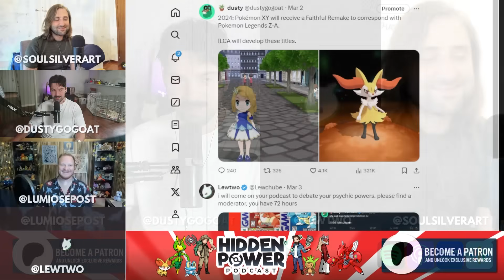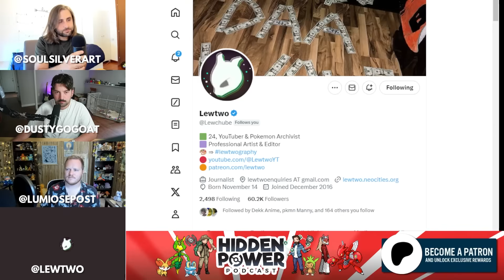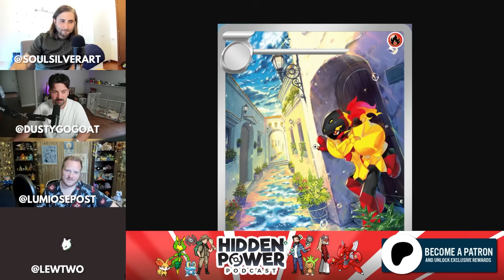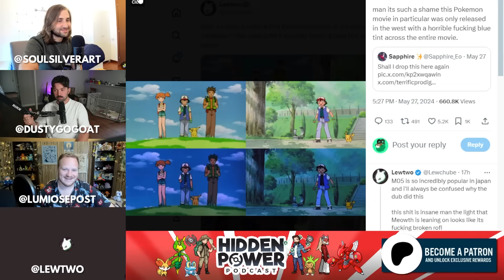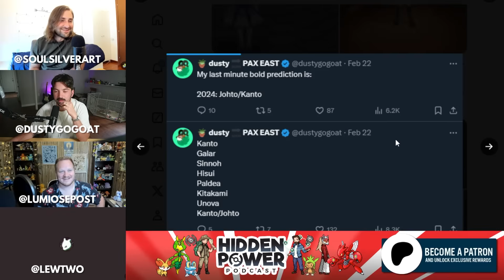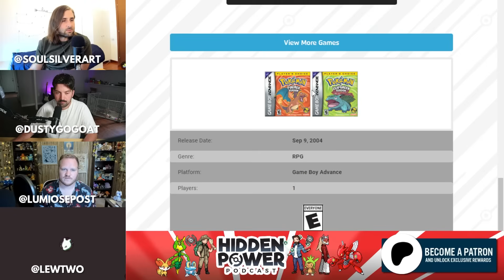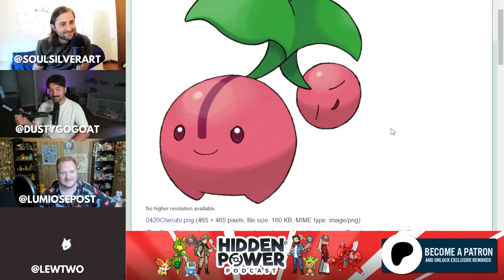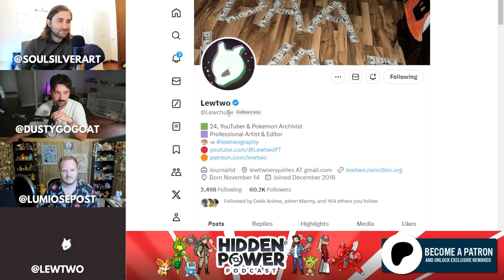Debating the Future of Pokémon Games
EPISODE CREDITS
Hosted, edited, and produced by DustyGogoat